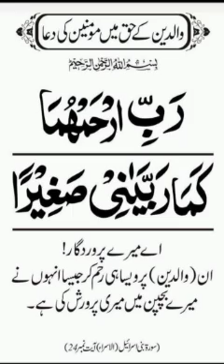Qurani and Masnun Duain | Dua For Success | Dua & Wazaif For All Muslims |idreesia